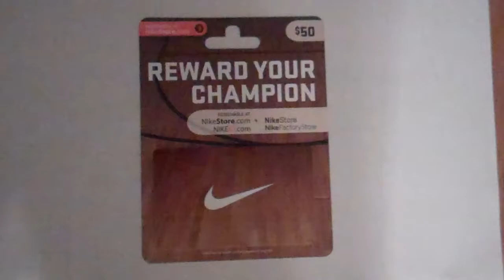New Nike 50$ Giveaway! (closed)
Must have permission of parent to give out address if not 18 years of age.
The winner will be chosen at Random.org